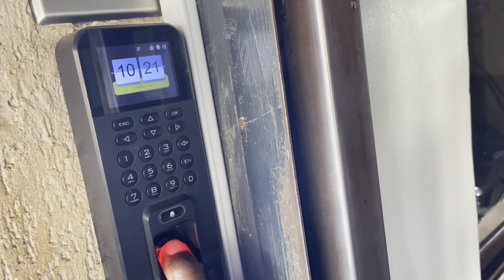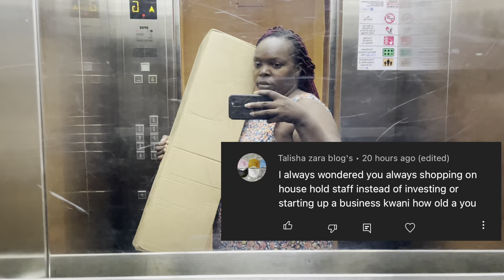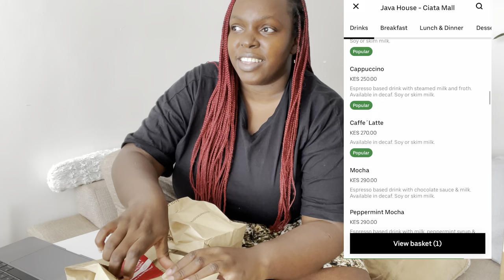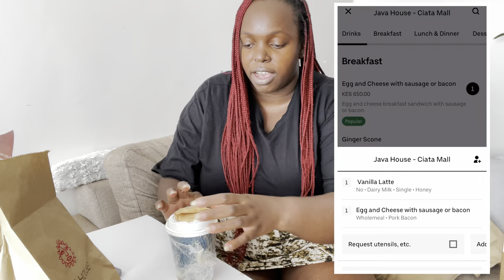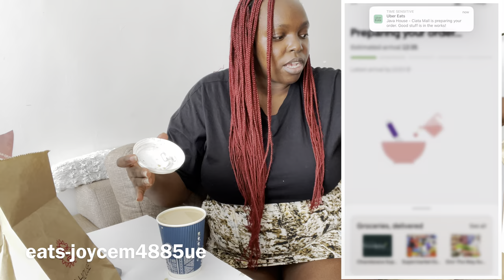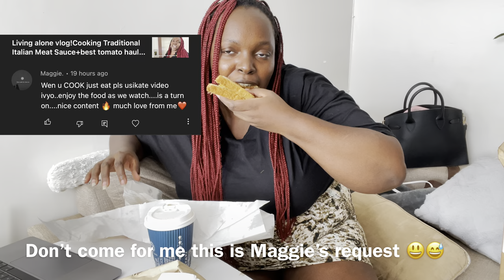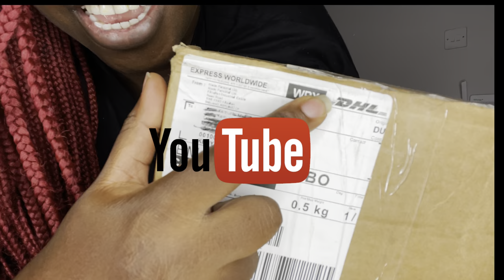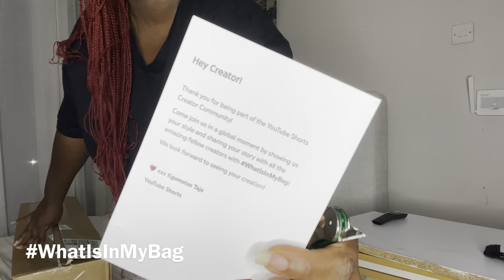What I actually ate UberEats Christmas Laundry motivation+Unboxing Haul!Vlogmas Day 6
What I actually ate UberEats Hungry? Get KES 250 off your first Uber Eats order of KES 800 or more. Terms apply.

Christmas Laundry motivation+Unboxing Haul!Vlogmas Day 6

✨💁🏿Tiktok kemuntobear
✨💁🏿Instagram kemuntobear
✨💁🏿facebook kemuntobear
✨💁🏿Twitter kemuntobear
✨💁🏿snapchatjojokemunto